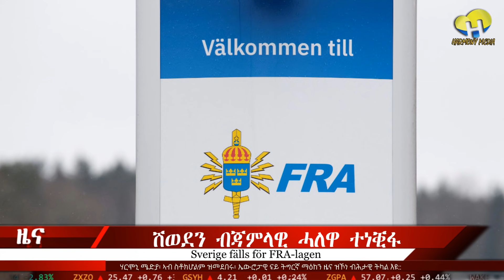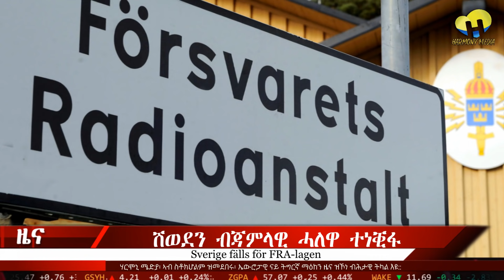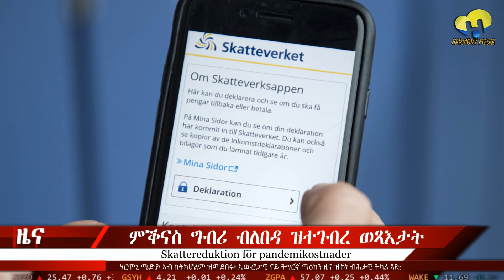Harmony Media news 26 May 2021